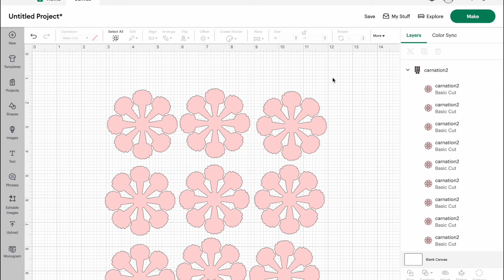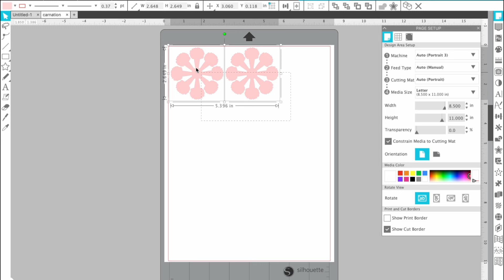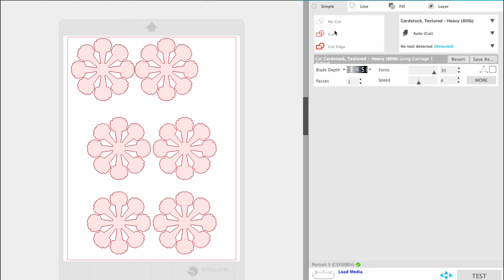Carnation Crafts: DIY Paper Flower Pattern Tutorial | Free SVG Template | Cricut & Silhouette Craft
Embark on a creative journey as I guide you through crafting beautiful carnations using my step-by-step tutorial and free SVG template. This DIY paper flower pattern is perfect for adding a touch of elegance to home decor and creating heartfelt gifts. Explore the art of petal shaping, gluing layers, and customization with various colors. Whether a seasoned crafter or a beginner, this tutorial effortlessly guides you through the process. Download my free SVG template now and bring unique carnation creations to life. Unleash your creativity and make each petal a canvas for your imagination. Let the beauty of handmade paper flowers elevate your crafting experience!

Find the written tutorial, free SVG template, and materials and tools